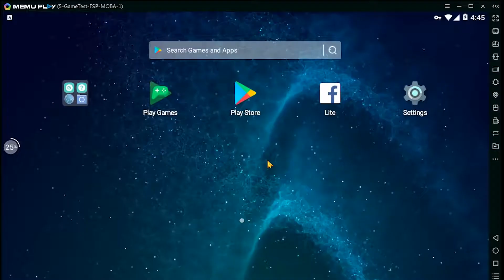Play Food Fantasy PC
Food Fantasy is a food personification adventure game. This video show you how to play Food Fantasy PC version with MEmu App Player.

⑤ System Requirements for MEmu App Player:
1. x86/x86_64 Processor
2. Windows 7/8/8.1/10
3. Display driver with OpenGL 2.0 or above
4. Hardware Virtualization Technology (Intel VT-x/AMD-V) should be enabled in UEFI/BIOS
5. Minimum available 2GB of System RAM, though 3GB is recommended for good performance
6. Minimum 2GB of Hard disk free space